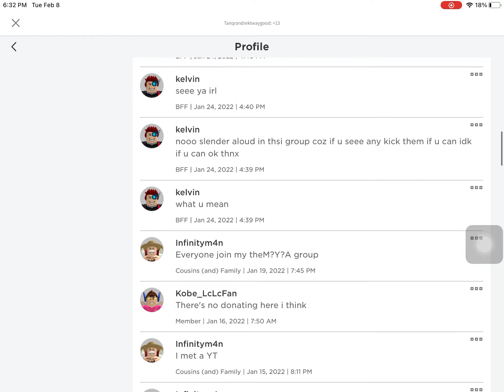Join this roblox group its not made by me but from my friend